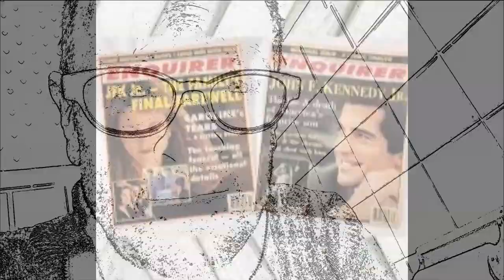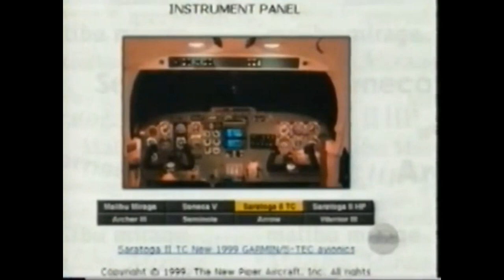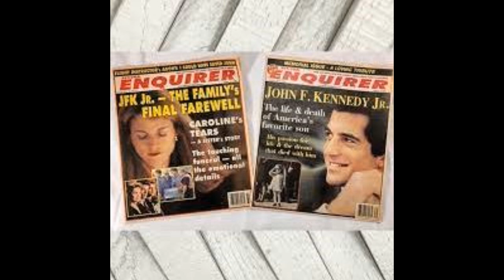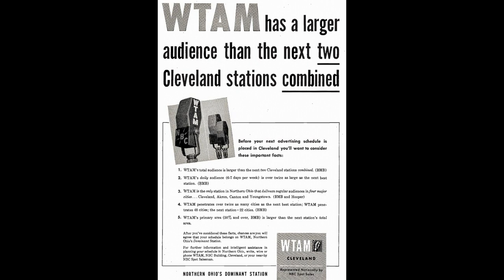John F. Kennedy JFK Jr. death - Rick Gilmour Show WTAM 7/17/99 + 7/24/99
The tragic death of John F. Kennedy Jr. (along with his wife and sister-in-law) in a plane crash is discussed on two episodes of the Rick Gilmour Show as broadcast on the radio on WTAM-AM in Cleveland Ohio on July 17th and 24th 1999, The July 17th show is guest-hosted by Kim Mihalic. The Kennedy family and their polarizing role in America is discussed along with the latest tragedy in the Kennedy family.